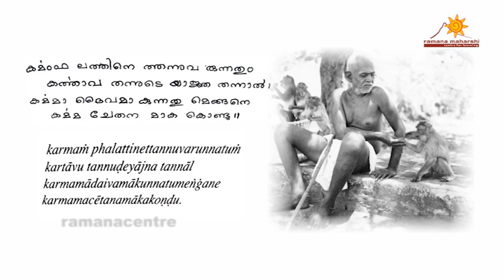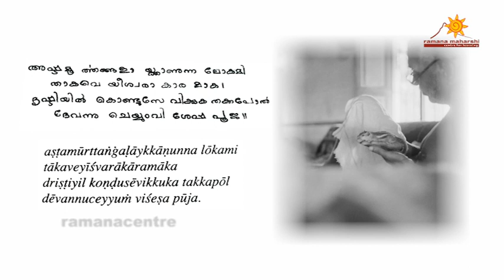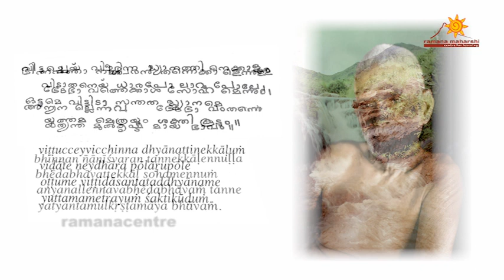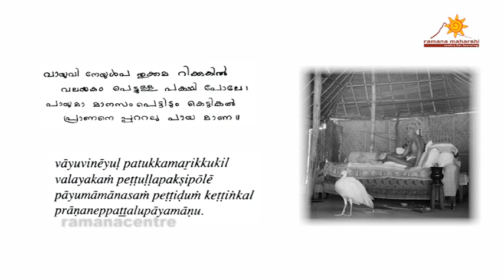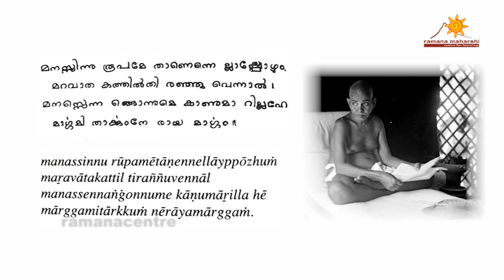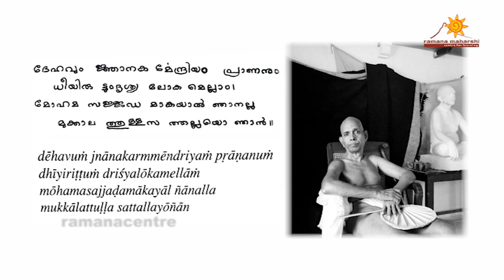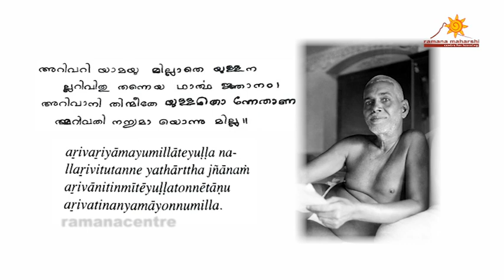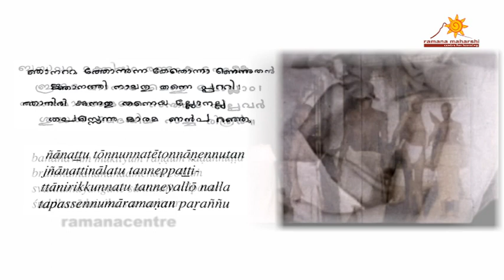Upadesa Saram Malayalam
Upadesa Saram - Essence of the Vedas
Chant to Celebrate the 125th year of Advent of Bhagavan Ramana to Arunachala

29th August I986 Bhagavan Ramana as a boy of 16 left his home in Madurai leaving behind a note saying that he had set out as per his Father's command. After an arduous journey of 3 days and nights, partly by rail and partly on foot he reached Arunachala on the 1st of September and reported simply 'Father, I have come.'

He later writes in his poem, "Arunachala gave me His own state of bliss, so that His own Being as Awareness might shine forth and His own Power might flourish."

"Upadesa Sara is one of the most comprehensive works of Bhagavan. It contains the entire teaching of the Vedas - karma, bhakti, upasana, prana vidya and jnana. Upadesa Sara means essence of the Vedas" - Sri Ramanacharanatirtha Nochur Venkataraman

That Power of Being is given to us by Ramana as ' Upadesa Saram' in three languages - Sanskrit, Telugu and Malayalam,  and 'Upadesa Undiyar' in the original Tamil.

During the dates of Ramana's journey to Arunachala let us journey to Arunachala as our own Being by joining the chanting of Upadesa Saram which is 'The Essence of the Vedas'.
Let us chant once at least each day and more times if possible.
You can join the chant in Sanskrit or Tamil from 12 noon today or in Telugu or Malayalam on the last two days.